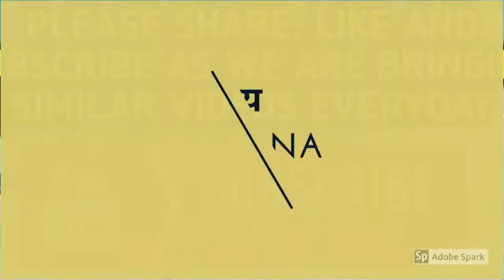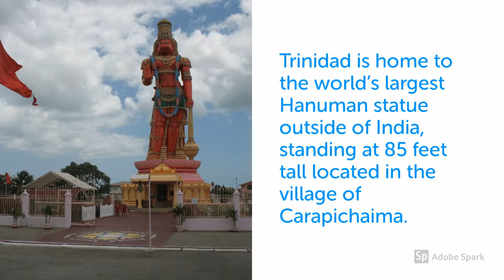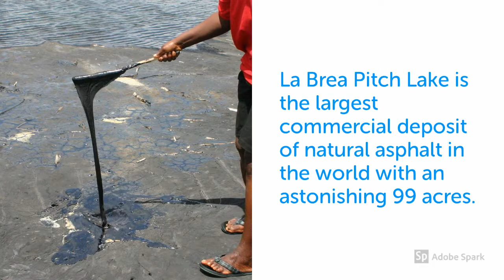🇹🇹Top 10 Facts About Trinidad and Tobago/Interesting Facts Trinidad Tobago/Trinidad Tobago Facts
If You Want to Know How a 21 Years Old British Teen Earned $2,45,125.43 in Just a Year Working From Home. Click Below Link To Know

Steel Pan Trinidad
Steel Pan, the national instrument of Trinidad and Tobago is the only acoustic musical instrument to be invented in the 20th  Century.

Trinidad and Tobago has the second largest leather back turtle nesting site in the world.

Tobago
Tobago only has 6% of the total area and 4% of the total population of this dual-island nation.

Carnival
Trinidad and Tobago’s Carnival is a celebration of history, culture, fashion and art all fused together to produce sensational music, sweet sounds of steel-pan and vibrant, colorful costumes

Diwali
Trinidad and Tobago has the biggest celebration of Divali in the Western Hemisphere.

The Trinidad Moruga “Scorpion” Pepper has officially been ranked as the world’s hottest pepper by the Guinness Book of Records.

Olympic
in 1976, Hasely Crawford running out of lane 1 for Trinidad and Tobago shocked the world to win the Olympic 100m gold medal and become the first Caribbean national in history to do so.

Hanuman Idol
Trinidad is home to the world’s largest Hanuman Murti statue outside of India, standing at 85 feet tall located in the village of Carapichaima.

The Nylon Pool is a natural, 1 metre-deep crystal clear swimming pool with a sandy bottom in the middle of the sea created by an offshore sandbar and a still lagoon.

La Brea Pitch Lake
La Brea Pitch Lake is the largest commercial deposit of natural asphalt in the world with an astonishing 99 acres.